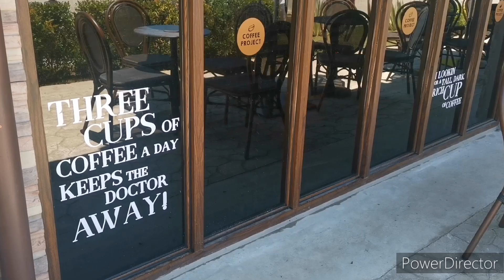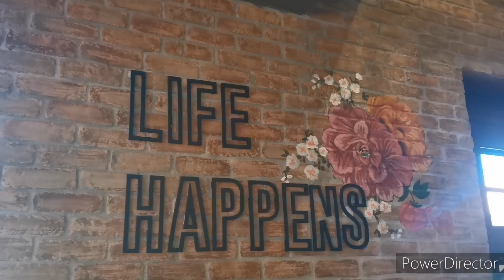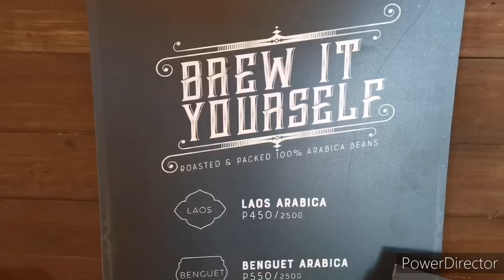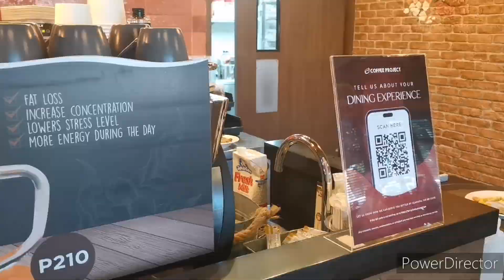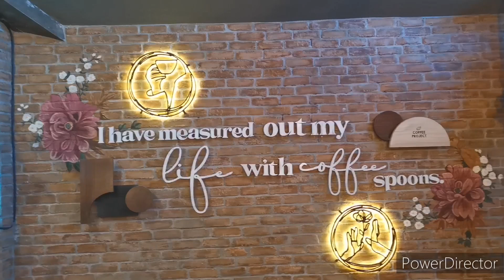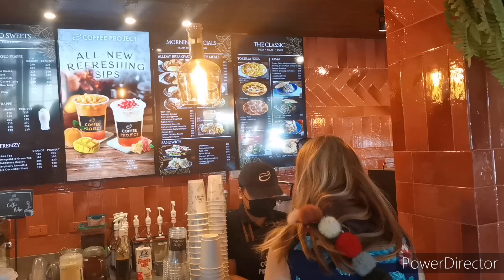coffee project ilocos norte along airport road